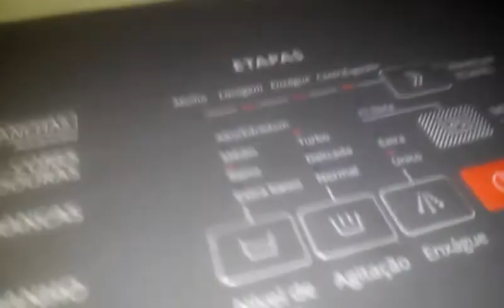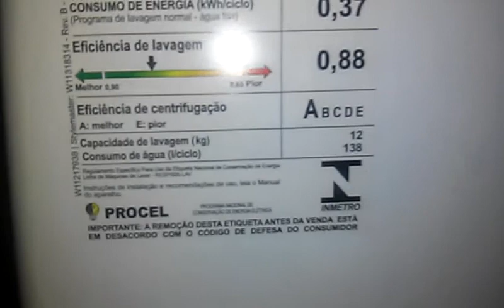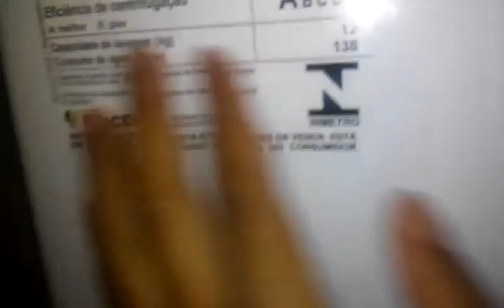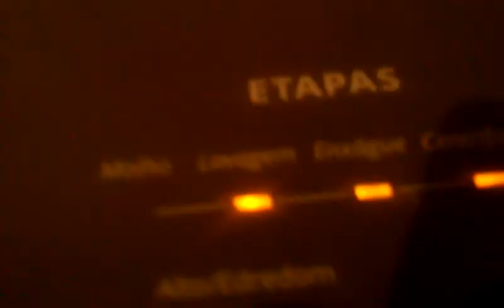Parte 2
Matheus